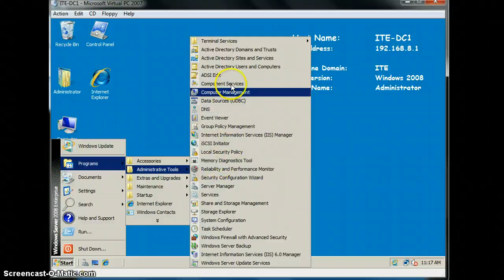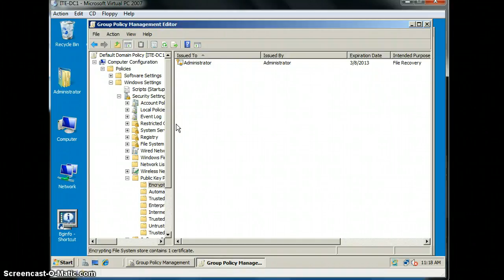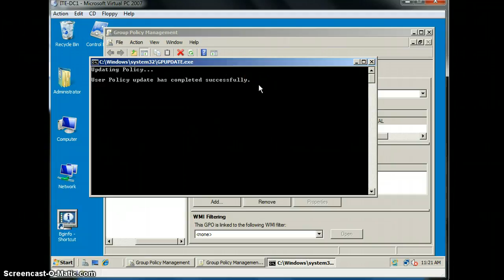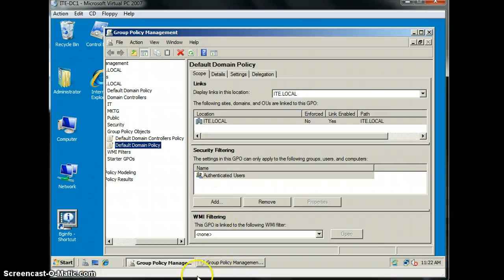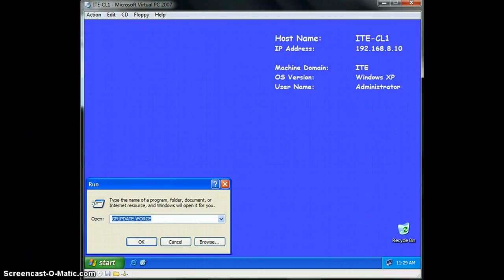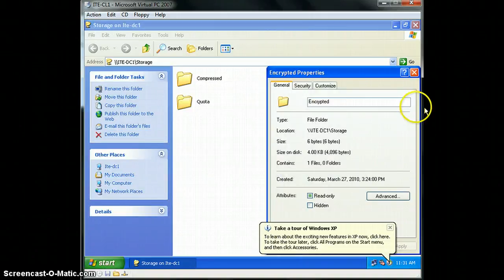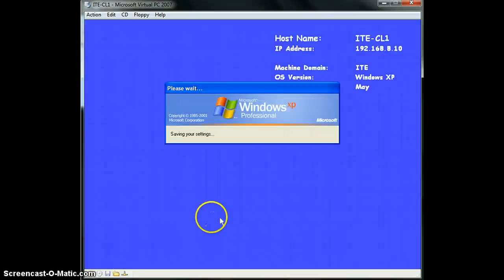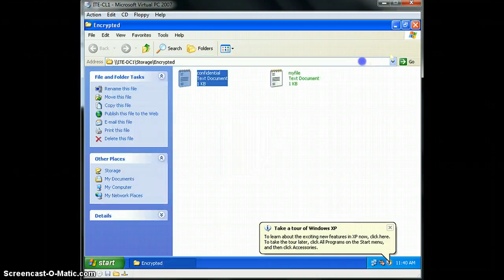sabrina lab 11-1 ex 2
lab 11-1